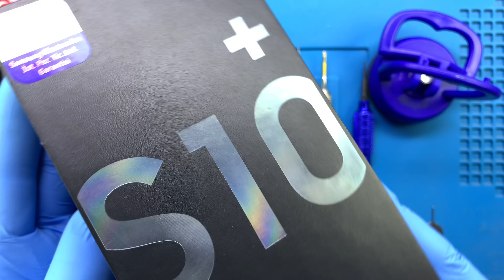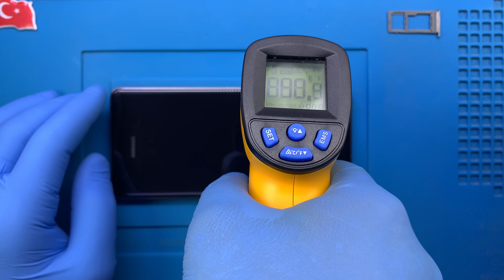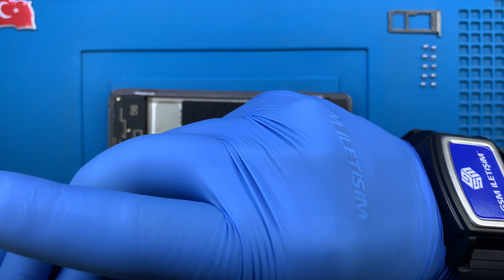Samsung Galaxy S10 Plus Arka Kamera Değişimi 🇹🇷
Samsung Galaxy S10+ arka kamera değişimi nasıl yapılmalı bu videomuz ile detaylı bir şekilde izleyebilirsiniz.

Bilgilendirme amaçlı çekilmiş olan bu videomuz ile Samsung Galaxy S10 Plus arka kamera değişimi yapılırken nelere dikkat edilmesi gerektiğini öğrenebilirsiniz.

Adres: Fahrettin Kerim Gökay Caddesi No:33 Kadıköy / İstanbul